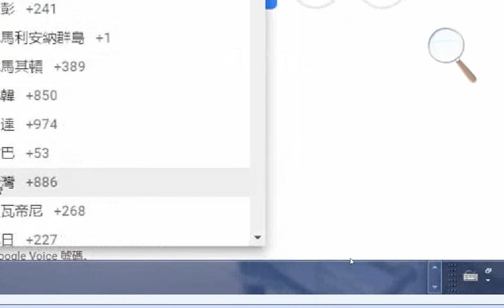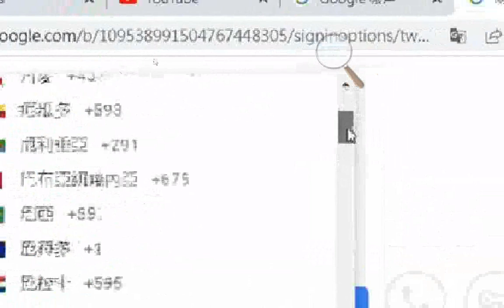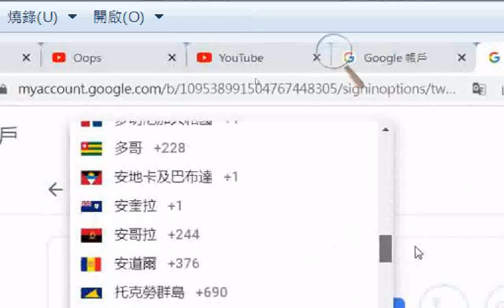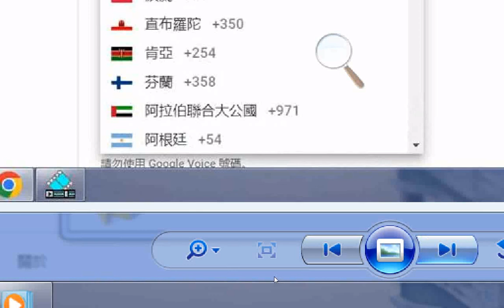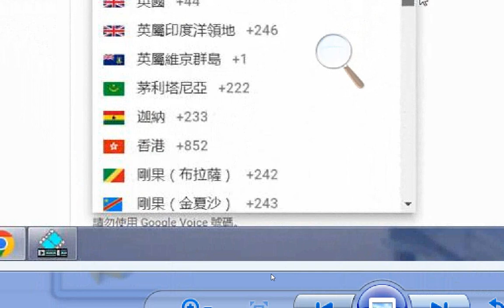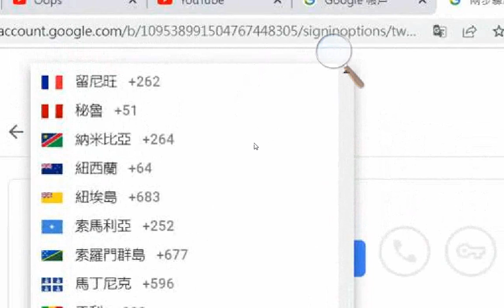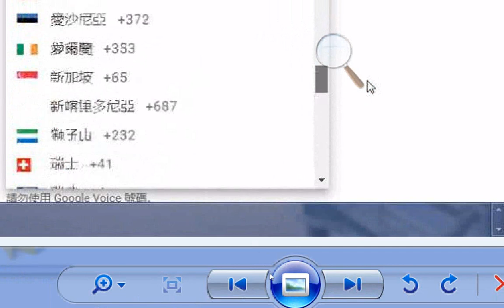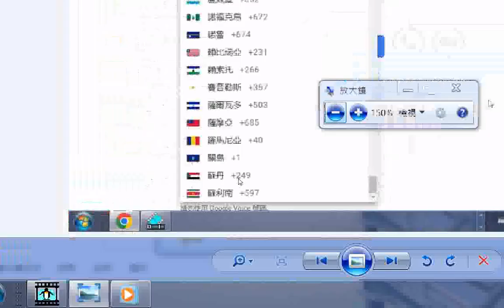20220529含很多國家的國旗